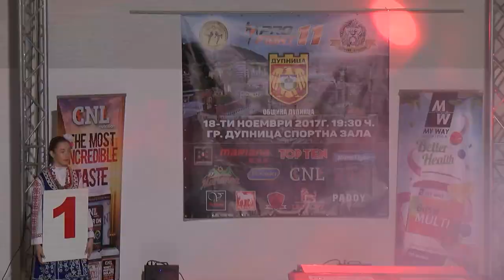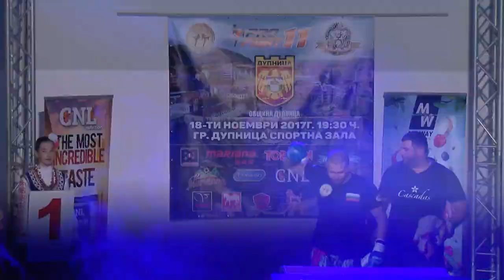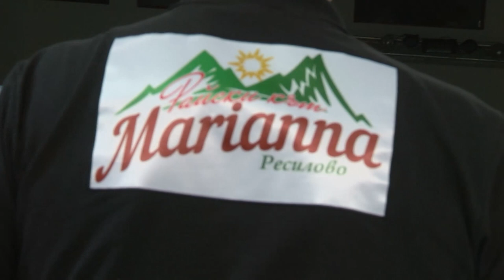PROFIGHT 11 PART 3